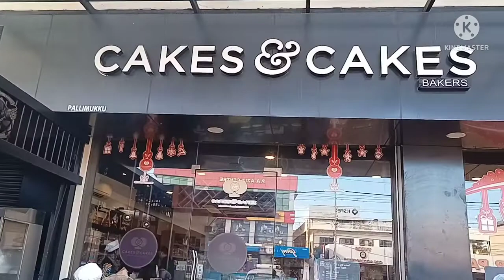പുട്ട് ഐസ് ക്രീം faluda 😋